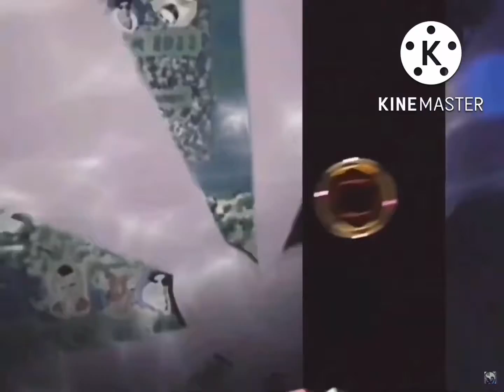another bill jensen ytp 340